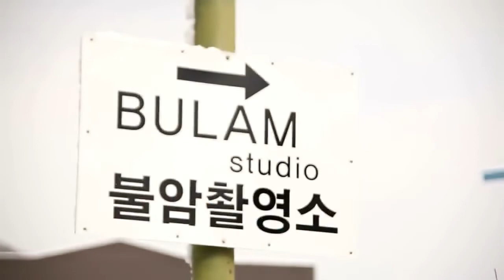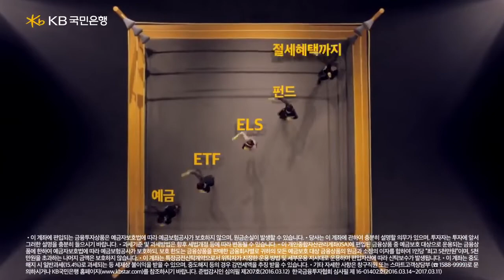MAKING OF 김연아Kim Yuna KB국민은행KB Kookmin Bank CF #1